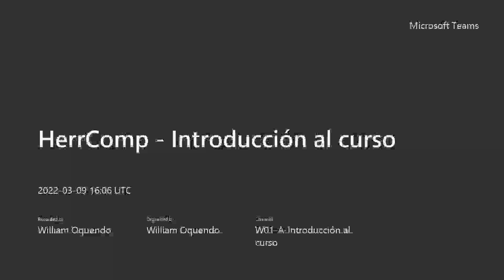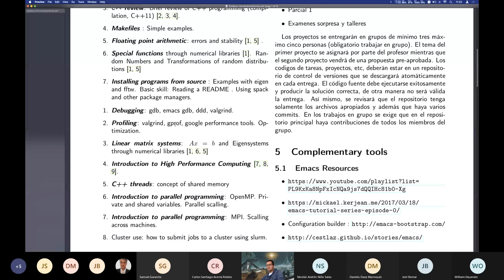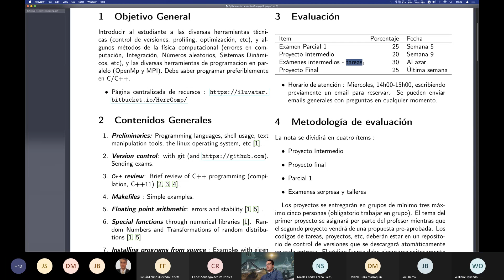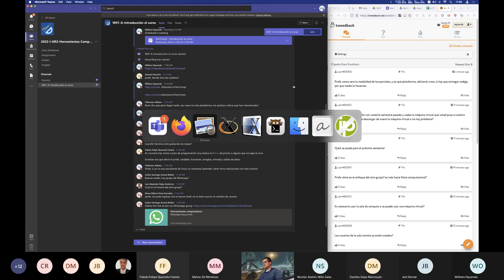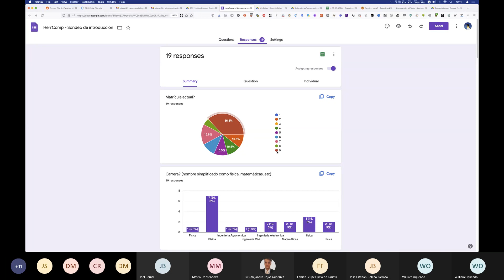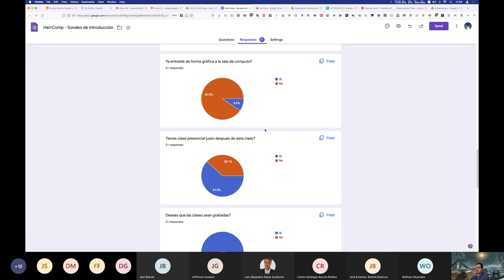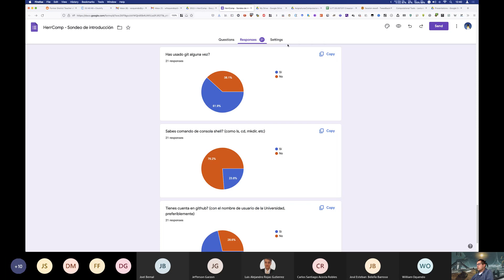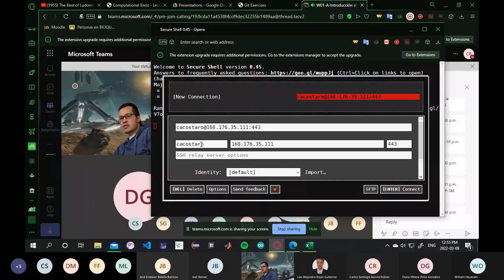herrComp W01 A Introducción al curso 20220309